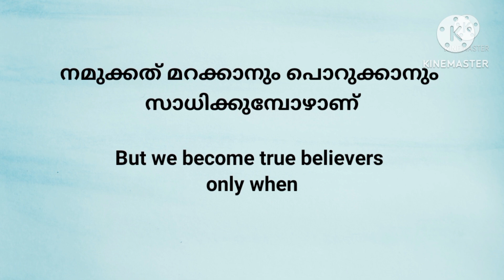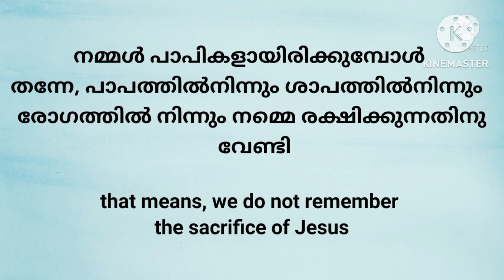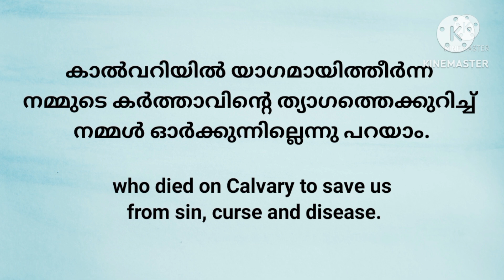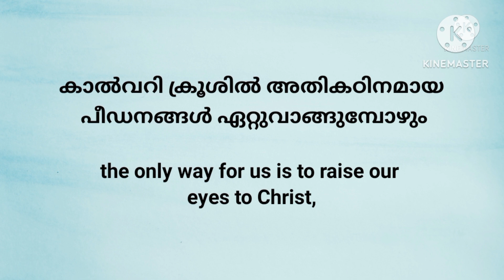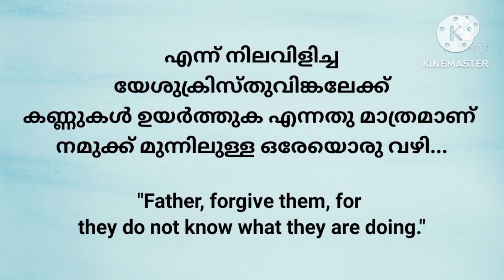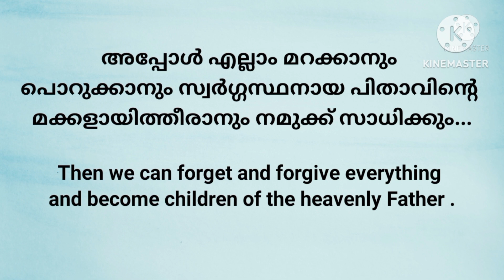💧 മറക്കാം... പെറുക്കാം ...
ഒരാൾ നമ്മോടു ചെയ്തൊരു തെറ്റ് നമുക്ക് ഒരിക്കലും ക്ഷമിക്കാനാവില്ലെന്ന് ലോകം പറഞ്ഞാലും നമുക്കത് മറക്കാനും പൊറുക്കാനും കഴിയുമ്പോഴാണ് നാം യഥാർഥ വിശ്വാസികളായി മാറുന്നത്..